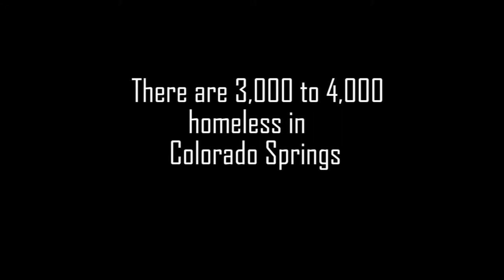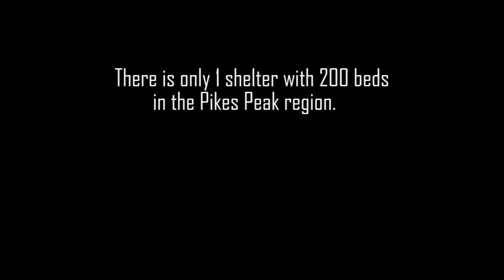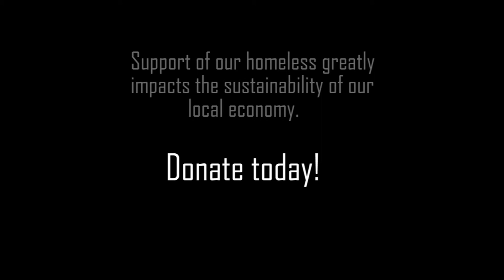The Homeless Foundation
The Homeless Foundation promotion video for their upcoming kickstarter campaign.